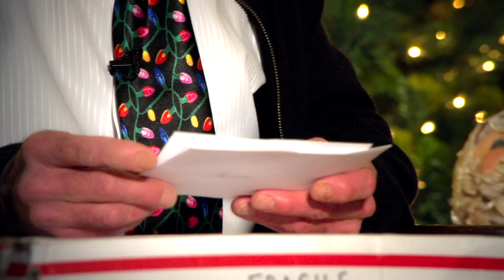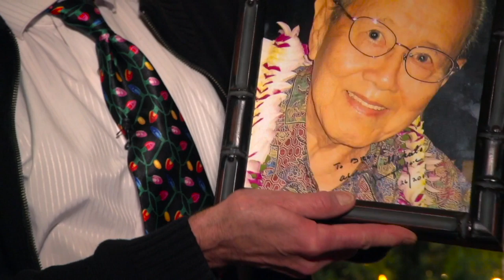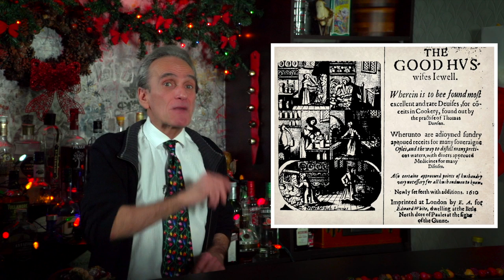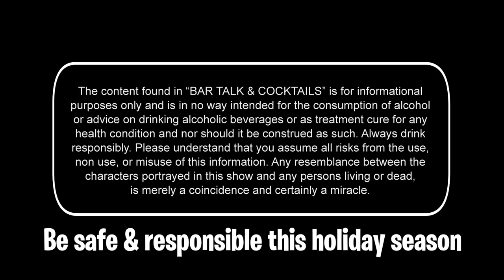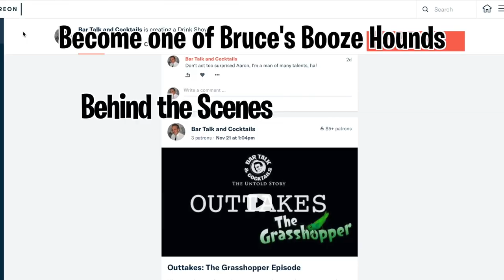How to make Hot Buttered Rum - Christmas Cocktails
Christmas is on it's way and a couple hundred letters were just dumped on my door step addressed to me! I don't even know that many people. What's up with that? Included was a package from Marilyn - Harry Yee's daughter. She sent me amongst other things, Harry's Hot Buttered Rum recipe! Lets check it out!

Credits

Select photos/footage provided by storyblocks.com and wikipedia